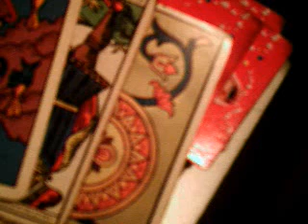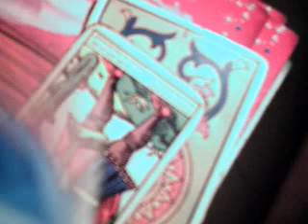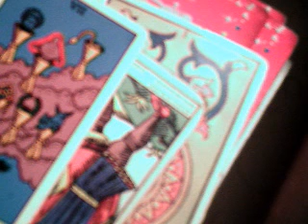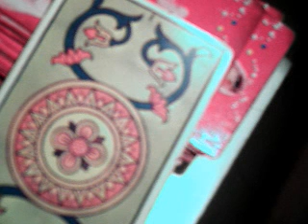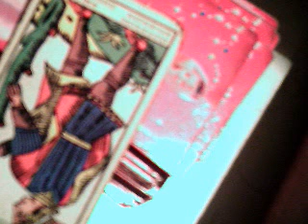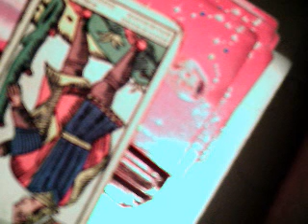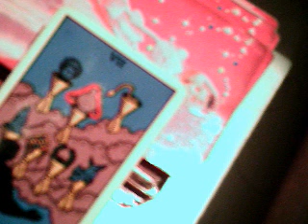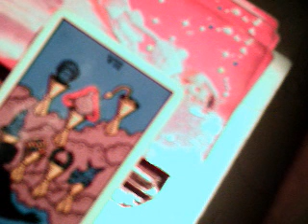Cáncer agosto 2018 / apartar lo malo mundial fifa 2018